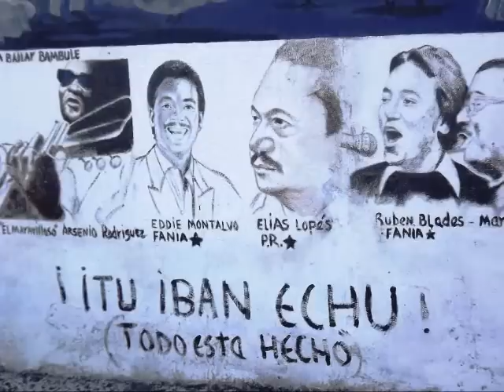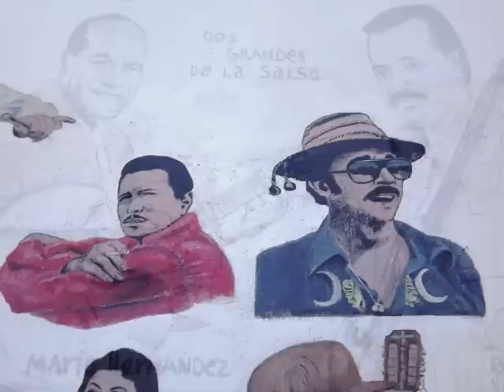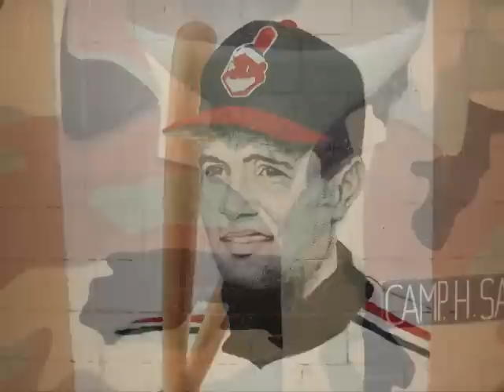Osvaldo Talento Olvidado De Salinas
Osvaldo Dowell, Artista olvidado de Salinas, Puerto Rico
Osvaldo nace en el pueblo de Salinas en el barrio Aguirre y de allí pasa tiempo después al barrio Coquí. Su padre Sr. William Dowell y su madre Da. Modesta Colon. Comienza desde su temprana niñez haciendo dibujitos siguiendo a su padrastro y al hermano de este, D. Félix Vázquez primer artesano salinense, los cuales dibujaban muy bien siendo estos su ejemplo a seguir.  Dice que siempre ha tenido unas manos inquietas y le encanta la música de los tambores los cuales están en su sangre, salsero de primera. Combina su pasión por la música con su arte en la pintura. Para los anos 60 pasa unos anos en Nueva York donde se dedica a la música. Estuvo casado por poco tiempo. Trabajo por diez anos como empleado postal. Se dedico al dibujo parte de su tiempo.  Dibujando para sus amigos músicos.  Su fascinación es por dibujar personas, sus expresiones.  Decide volver a Puerto Rico, aunque fue invitado por unos amigos músicos a visitar a Cuba. Dice pintar por necesidad, ahora se dedica a pintar murales muchos de estos se pueden apreciar en distintos lugares de su pueblo, Salinas. Considera que la pintura es un arte en el cual nunca se deja de aprender.  Este artista pinta cuadriculando, un estilo libre. Considera que no hay obra perfecta, pero el busca la perfección. Le gusta dibujar caras gigantescas.  Le gusta mirar su obra a distancia y disfrutarla. Ahora considera que rumbea menos y pinta mas.  Pero su pasión por la música siempre esta allí. En sus palabras dice que se siente "castrado" si no rumbea.  Siente que no hay mucha rumba en su alrededor.  Por eso piensa en algún momento trasladarse a la Florida o hacia California, viajar distintos destinos. Dice que todos tenemos el habito de fiesteros. Le gusta la santería para hacer el bien pero que esta no es para todo el mundo.  Se considera Homo Orisha (Hijo de Orisha) aunque no ha sido bautizado.
Volviendo al arte, dice que aprendió a pintar por su cuenta leyendo libros, programas de televisión, ha inventado su estilo...cuadriculando y luego va ajustando color y sombra...
Las congas son para el mas en "serio", el músico en el siempre sale a flote a cada momento. Al igual que en la música se envuelve en su obra y se hace uno con lo que pinta, se confunde con su obra.  Dice tener una "mano suelta" muy importante para poder pintar y para la música.  Tiene una "mano que comanda al intelecto" citando a Miguel Ángel.  Su medio preferido es el oleo, como este tarda en secar puede hacer cambios en la marcha.  No se considera bueno pintando cuerpo entero...pero lo hace muy bien. Su especialidad son los rostros donde tiene un don de poder captar la imagen viva del retratado.
Entre sus pintores favoritos esta Wichi Torres, le encanta su trabajo de los Reyes de Juana Días. Conoció a Tufino, ha compartido con su compueblano Nelson Sambolin también de su barrio Coquí. Wichi le aconsejaba que tenia que soltarse pintando lo cual el considera estar en ese proceso.  No esta cogiendo el arte muy en serio, se considera más músico que pintor, pero no hay mas nada por ahora. Dice que si pudiera hacer con la pintura lo que hace con las congas seria fabuloso.  Actualmente tiene un proyecto de pintura sobre la central Aguirre el cual piensa realizar lo mas autentico posible.
Éxito mi admirado artista, seres de luz como tu, le dan lustre a los pueblos. Salinas en particular y Puerto Rico en general deben estar orgulloso de que seas hijo de este terruño, bendecido!!!
Escrito por -l Profesor Ángel Sanabria
Música de Cesar Concepción y Joe Valle -Plena Salina